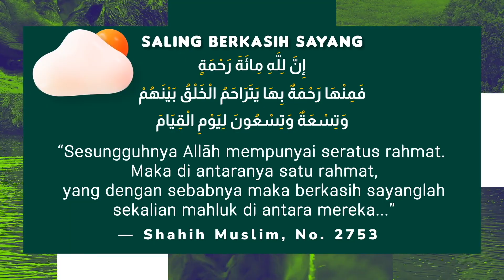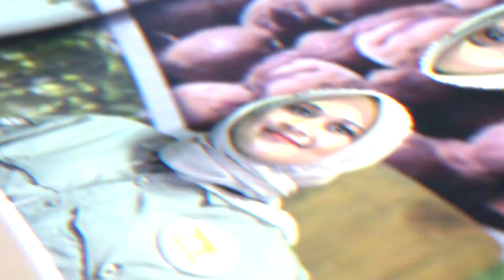Ngabuburit di Hutan: Fenomena Kelahiran Badak Sumatera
Ngabuburit di Hutan tayang lagi nih Sobat Hijau.

Tahun ini Ngabuburit kembali dengan topik-topik terkini seputar lingkungan hidup dan kehutanan.

Nah, pada episode perdana kali ini ngobrolin tentang kelahiran badak sumatera bersama kak @zaskiasungkar15 dan dokter hewan @badak.indonesia @btn_waykambas, yang dipandu oleh Biro Humas Kementerian LHK.

Kelahiran badak sumatera menjadi momen langka yang amat dinantikan. Seru banget pastinya, sambil menunggu berbuka puasa.

Yuk langsung kita simak videonya!